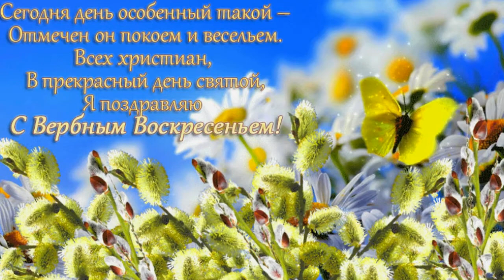Поздравляю мои дорогие с Вербным Воскресеньем!!! С любовью!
С замечательным праздником Вербным Воскресеньем!!!